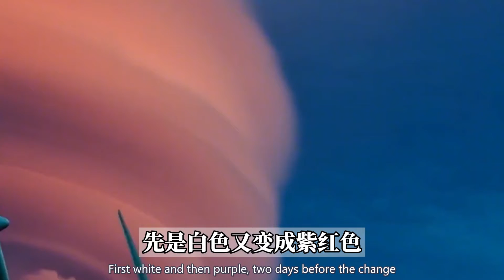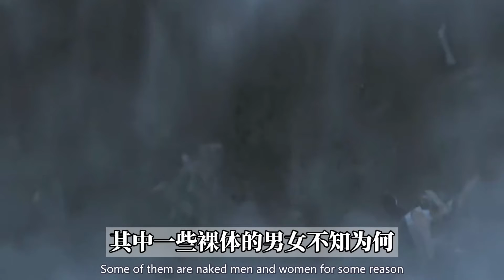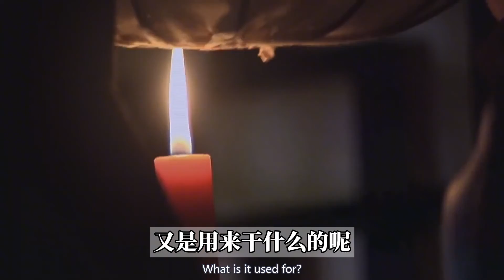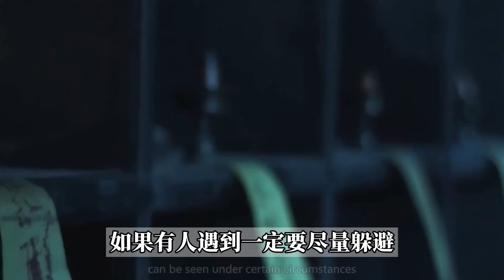2万人同时被炸飞，活活吓死皇太子，天启大爆炸为何有如此威力？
2万人同时被炸飞，活活吓死皇太子，天启大爆炸为何有如此威力？